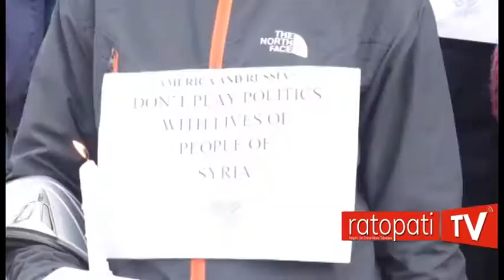सिरिया आक्रमण बिरोध